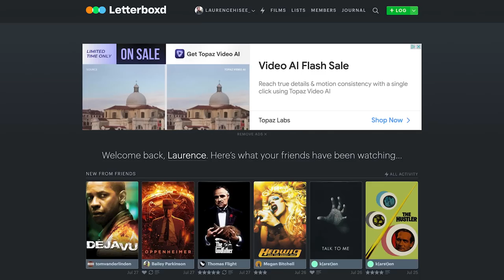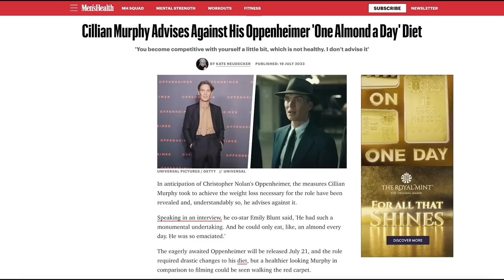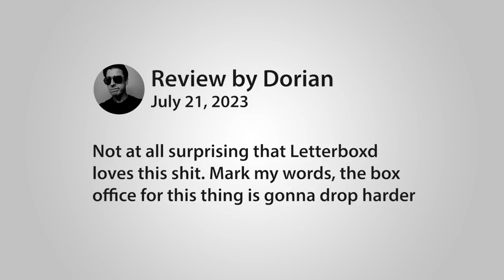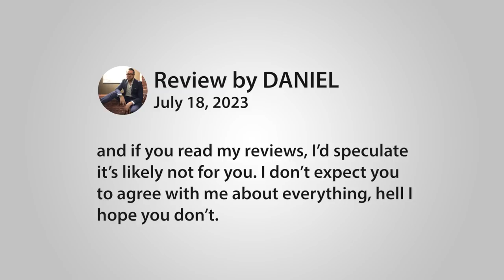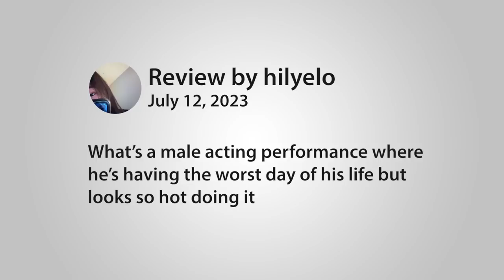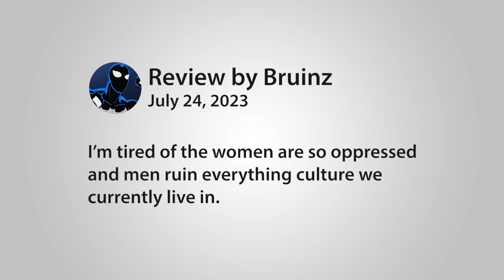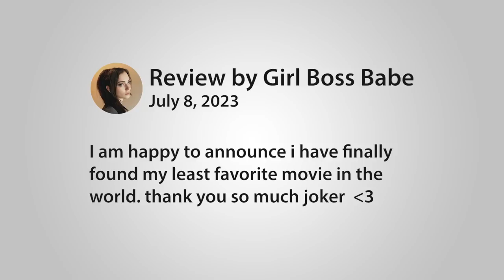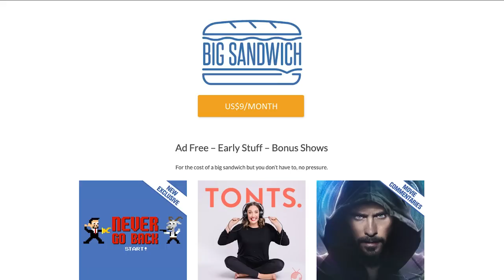Guess Barbie Or Oppenheimer By The Savage Review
It's 2023 and it's also Barbie and Oppenheimer all the time every time!  In this edition of guess the movie based on the review writter by a letterboxd lunatic it's up to you the viewer (along with Mason) to determine which review pertains to which movie.  No tricks this time edition!